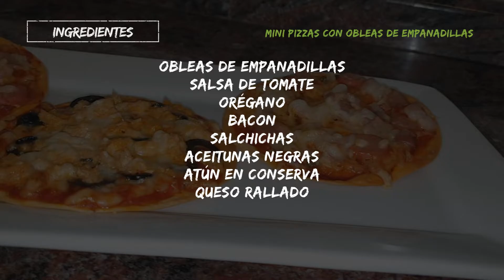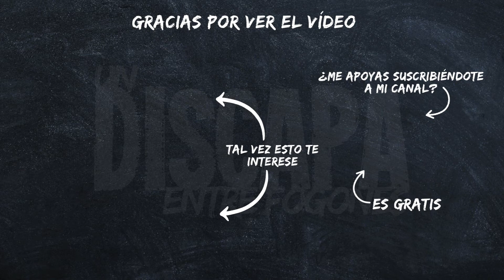🍕🍕 Mini pizzas con obleas de empanadillas | CENAS RÁPIDAS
Muy buenas discapas y discapos hoy os traigo unas minipizzas con base de obleas de empanadillas que quedan riquísimas.

INGREDIENTES PARA LAS MINIPIZZAS CON BASE DE OBLEAS DE EMPANADILLAS:
Obleas de empanadillas
Salsa de tomate
Orégano
Bacon
Salchichas
Aceitunas negras
Atún en conserva
Queso rallado